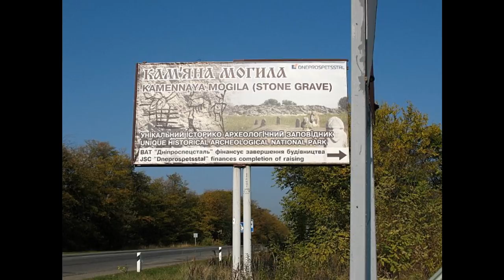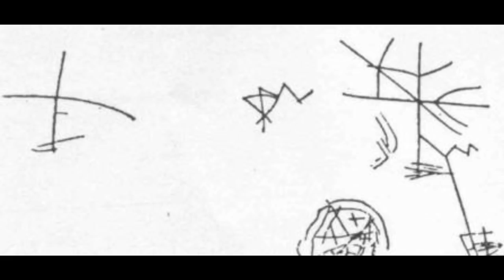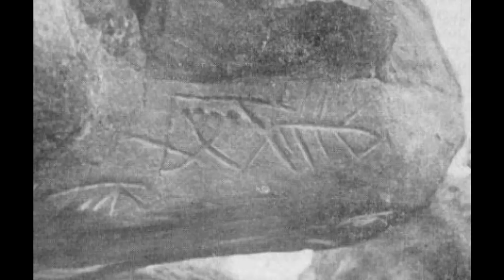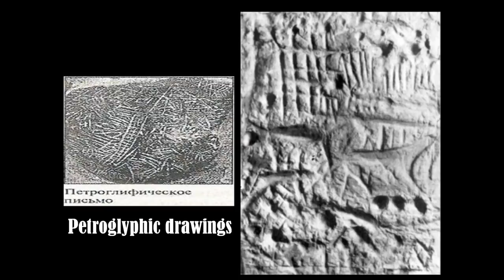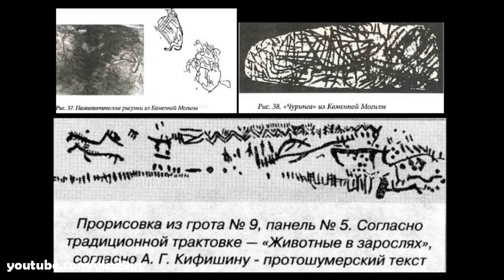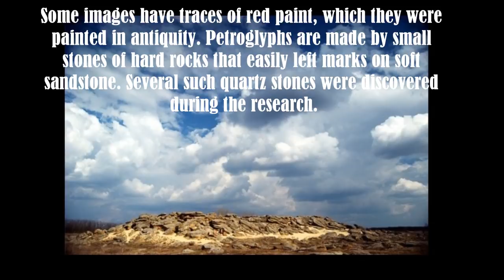Paleolithic settlement in Ukraine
Paleolithic settlement in Ukraine, 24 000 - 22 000 years old !